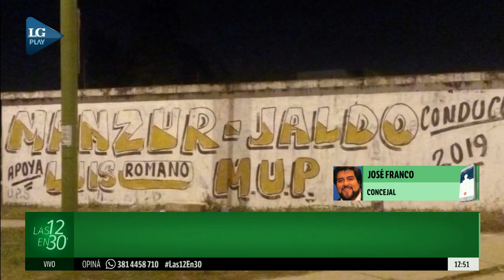Franco, sobre la interna en el PJ: "estoy esperando una definición del partido"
El concejal oficialista afirmó que lapremisa peronista dice que el que gana conduce y el que pierde acompaña.